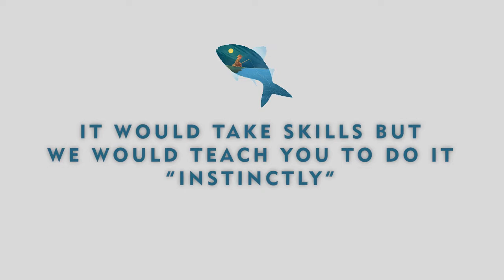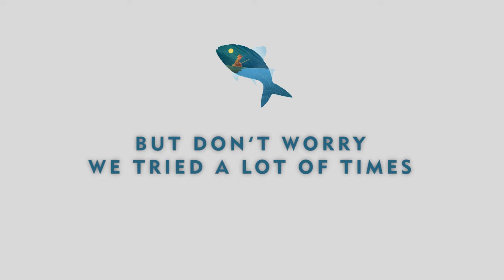Catching The Biggest Fish In 'Kirby and the Forgotten Land' | How Big Can It Get?!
Hello Kirby Fans!
Did you know that there is a fishing feature for both solo and co-op in Kirby and the Forgotten Land? To unlock it you'll have to save atleast 155 Waddle Dees. Yep, that sounds alot but it's a great way to grind some Starcoins. In this video, we'll teach you how to fish the Golden Fish in Kirby and the Forgotten Land. Which is the biggest fish in the game.

Illustations Credits:
愚木混株 Cdd20 from Pixabay
Gaëtan GUINÉ from Pixabay
everesd_design from Pixabay